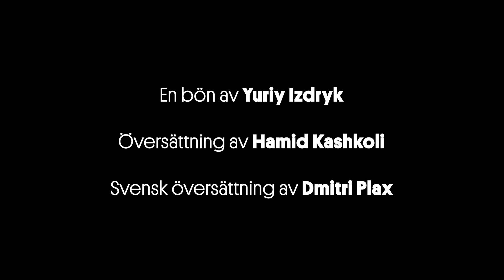Siham Shurafa läser En bön – Riksteatern till stöd för det ukrainska folket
Skådespelaren Siham Shurafa läser Yuriy Izdryks dikt En bön. 💙💛

Det är med stor fasa Riksteatern följer händelseutvecklingen i Ukraina.
Timme för timme, dag för dag. Som i alla krig drabbas individer, familjer, hela samhällen och det fria ordet. I samarbete med Svenska PEN – en organisation som stödjer fängslade och hotade författare – kommer Riksteatern i denna serie att ge plats åt ordet, konsten och poesin.

Du kommer att få höra sju skådespelare läsa upp den ukrainska poeten Yuriy Izdryks dikt En bön. Du kommer att höra den på svenska, ukrainska, svenskt teckenspråk, farsi, finska, arabiska och spanska.